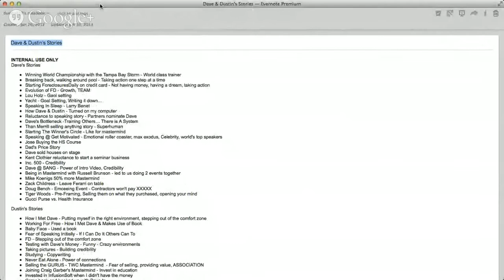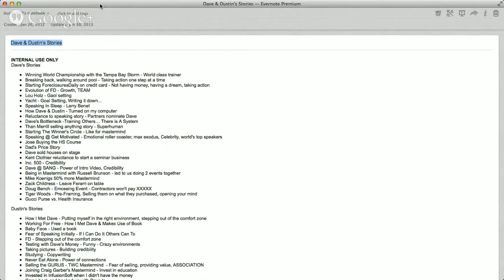The SELL-MORE Hangout!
Do you want to Sell More?   On this Hangout co-hosted by Dave VanHoose & Mark Harris... with their special guests...  Kari Michaelsen, Brandon Mendenhall, Dr. Ronald Eccles, Deanna Rogers, & Nick Psaila will discuss The Future of Selling More!   Join Us!